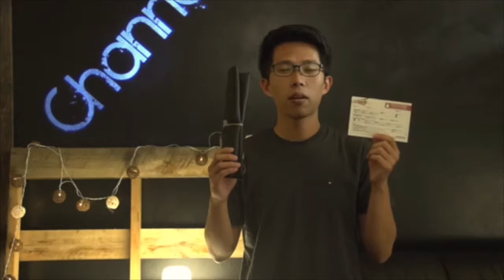Channel 敬拜 | News 5.21.2017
Till All Nations Worship
• Disciple Making • Missional Living • Gathering & Scattering